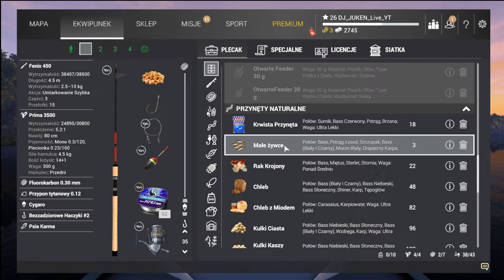Fishing Planet - Jak Łowić i dlaczego Ryby NIE BIORĄ? Poradnik dla początkujących wędkarzy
W dzisiejszym odcinku z symulatora Fishing Planet opowiem Ci jak łowić ryby i dlaczego ryby nie biorą?
Poradnik dla początkujących do gry Fishing Planet.

Poradnik początkującego wędkarza Fishing Planet Samotna Gwiazda porady.
Dowiesz się jak daleko rzucać spławikiem oraz jak zmieniać czas.